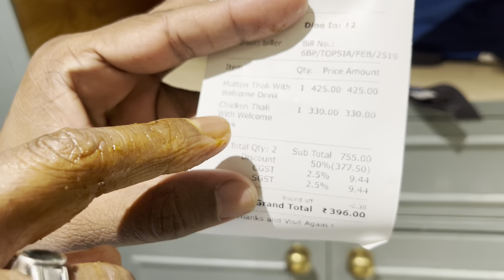Mutton, Chicken, Fish, Golda Chingri all items flat 50% off at 6 ballygunge place thali topsia